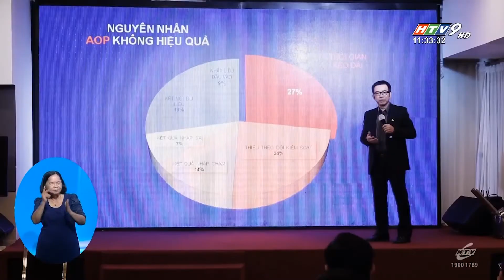Hội thảo "Giải pháp mới lập kế hoạch kinh doanh 2023 với chuyển đổi số và ứng dụng phần mềm"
Chuyên gia chia sẻ về lập kế hoạch kinh doanh theo mô hình BrainBOS và ứng dụng phần mềm BrainAOP trong việc lập kế hoạch kinh doanh, giúp các Doanh nghiệp cập nhật thông tin về lập kế hoạch kinh doanh 2023 và bắt kịp xu hướng chuyển đổi số.